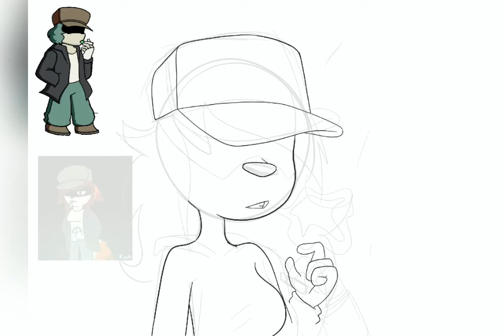mi fursona Axew con consplay de Garcello (Mod FNF)//SPEEDPAINT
Pues aqui traigo un speedpaint de mi fursona haciendo consplay del personaje Garcello del mod de Friday night funkin, espero le guste

Creditos al creador del personaje de Garcello.